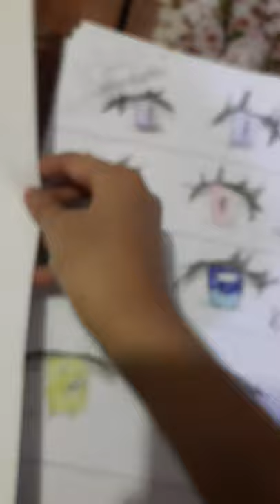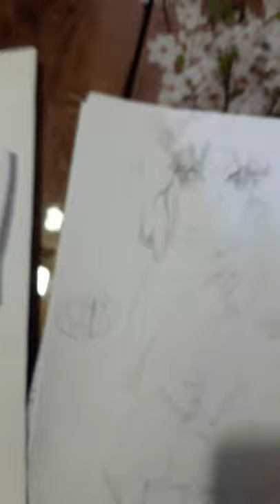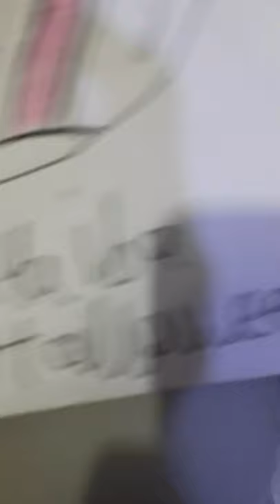رسوماتي انمي ١١